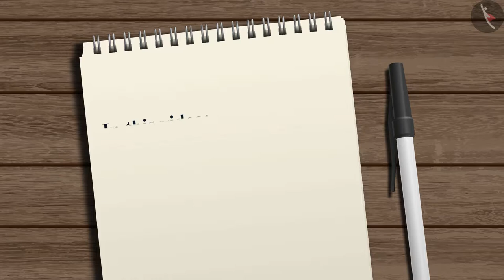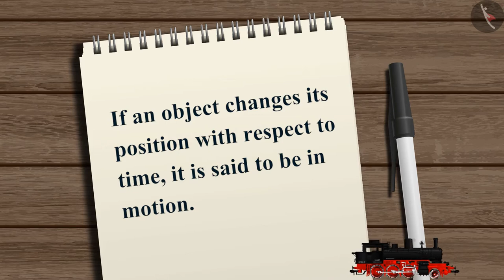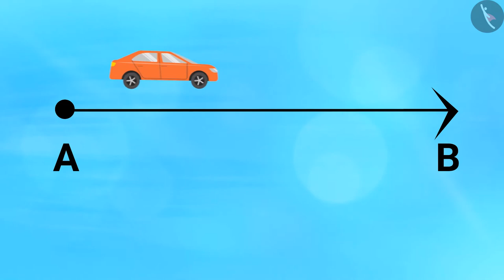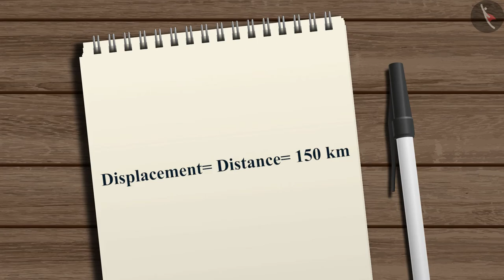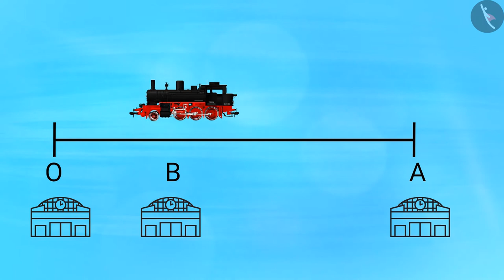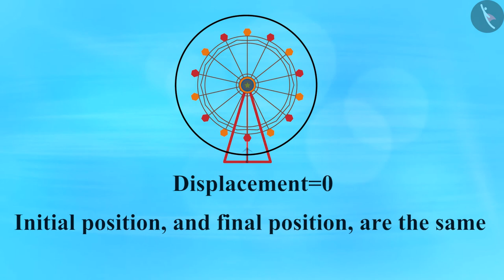Motion along a stright line | Part 1/1 | English | Class 9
Class 9 | NCERT | Motion along a stright line | Part 1/1 | English | Class 9 | Motion

In this video, we will study about Motion along a stright line | Part 1/1 | English | Class 9.